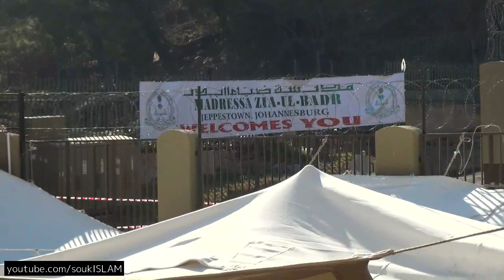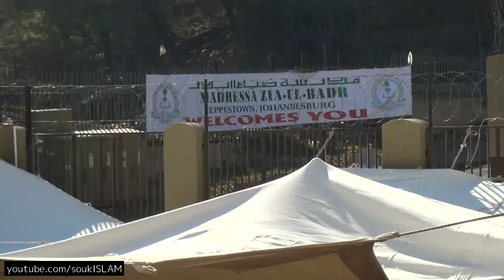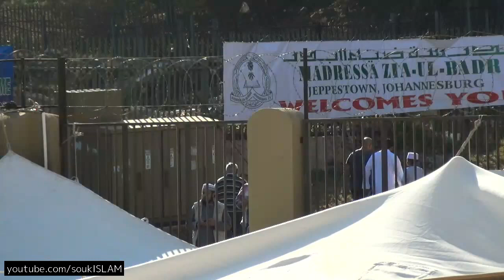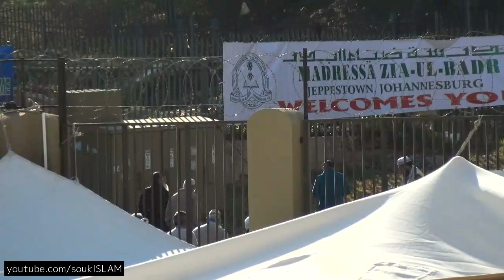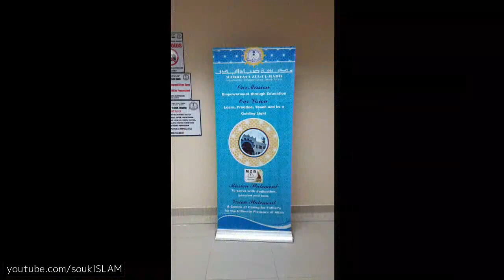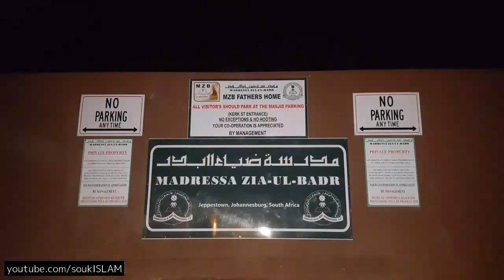Livestream - - Madressa Zia Ul Badr - Father's Home Opening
Livestream Insha Allah
Opening of the Madressa Zia Ul Badr Father's home

Hazrat Moulana  Abbaas Ali Zuber Ali
Vice President Jamiatul Ulaema SA

Program Director and Welcome - Shaheen Essop
Qiraah - Young Ahmad Seedat
Qiraah - Qari Moosa Seedat
Naat - Hafez Sa'ad Seedat
Message  - Abdur Rahman Ismail Dajee (Director of MZB)
Naat - Hafez Adam Koya
Arabic Naat - Hafez Ismail Soumare
Lecture and Opening Dua - Hazrat Moulana  Abbaas Ali Zuber Ali
Tour of MZB Father's Home and MZB Mother's Home
Asr Adhaan - 4:50 / Jamaat - 5pm